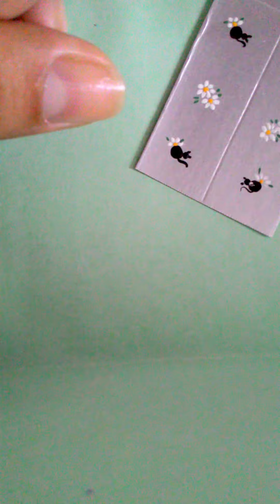Adesivos na Caixa de Leite! "Gatinhos com Margaridas".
Adesivos artesanais feito na caixa de leite. Decoração feita gatinhas com margaridas. Super fofo com detalhe em glitter.
Você vai precisar de uma cartela feita com uma caixa de leite.
Pincel 000 da Nati;
Tontas para fazer os desenhos.
Deixem um joia!
obrigada pelo carinho! Beijo!
Eliana Tavares.